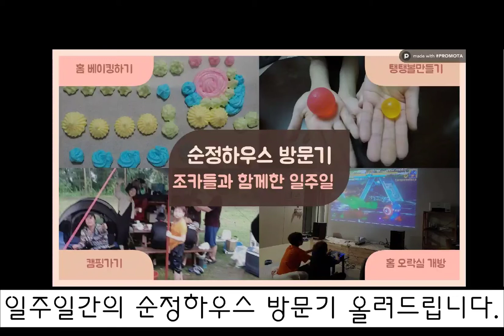순정하우스 방문기 예고편♥ Welcome~ my home sweet home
방학을 맞이한 조카들의 순정하우스 방문기
결혼 후 이모, 고모 그리고 숙모까지 가족내 역할이 하나 더 생긴 정입니다^^
이모 집에서 베이킹 하고 싶다고 노래를 불렀던 조카 순민 순호
숙모 집에 놀러오고 싶다고 노래를 불렀던 조카 석희 서연
짧은 여름방학을 맞이해 순정하우스에 초대하여 홈 오락실을 개방하고 홈베이킹, 탱탱볼 만들기, 캠핑가기를 실행해보았습니다~ 예고편을 시작으로 1, 2, 3탄을 업로드하겠습니다^^ 많이 기대해주세요~